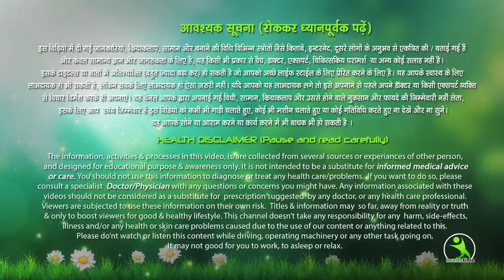ये काम कर लो आपकी रोग प्रतिरोधक क्षमता तेजी से बढ़ने लगेगी और मोटापा 10 Days me घट जायेगा